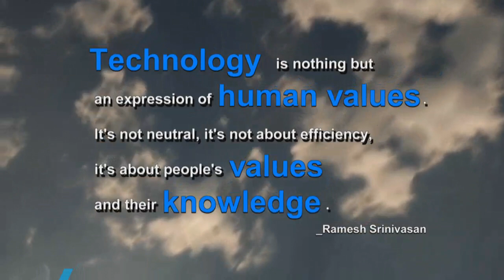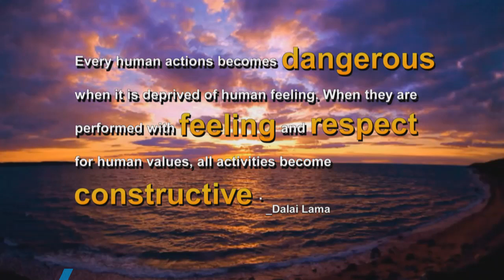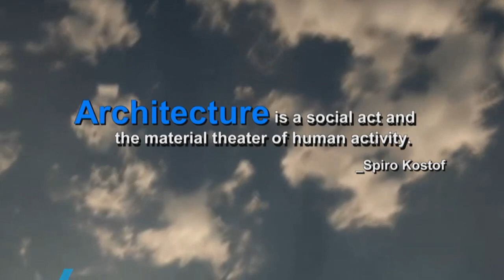Autour des Valeurs 18 Septembre 2021